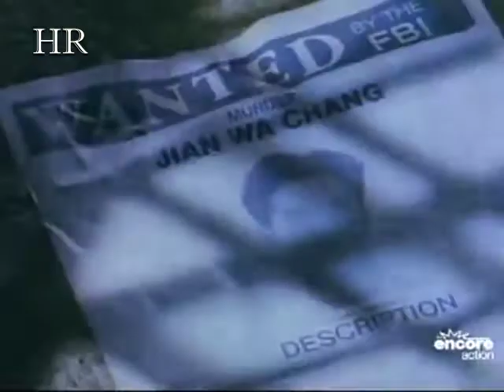Dragões de Sangue - Vanishing Son S02E04 Single Flame [Dublado Pt-Br]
Dragões de Sangue (Vanishing Son) foi uma série de TV norte-americana, produzida na década de 1990 pela Universal Studios e exibida no Brasil pelo SBT. O vídeo a seguir é um exercício de edição e sincronia, mesclando o vídeo original do quarto episódio "O Amor e a Morte" (Single Flame) e o áudio dublado em Língua Portuguesa. O arquivo original com a emblemática dublagem da Herbert Richers foi retirado do canal "TV a Lenha e Os Viajantes do Tempo". Agradecimentos ao Henrique Schmidt pelo arquivo original e ao Lupércio Vieira pela remasterização do áudio.
CONFIRA TAMBÉM O NOVO VÍDEO:
- Dragões de Sangue 4 Vanishing Son IV (1994) [Dublado Pt-Br]